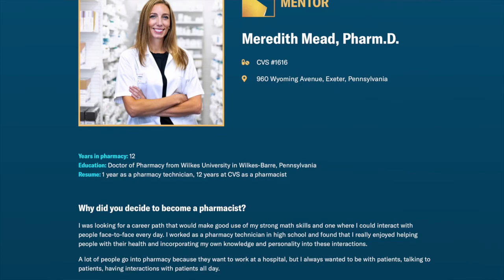SingleCare Spotlights Winner of Best Pharmacy Mentor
Meredith Mead, winner of SingleCare's Best Pharmacy Mentor, discusses her inspiring outlook on mentorship within the pharmacy profession.